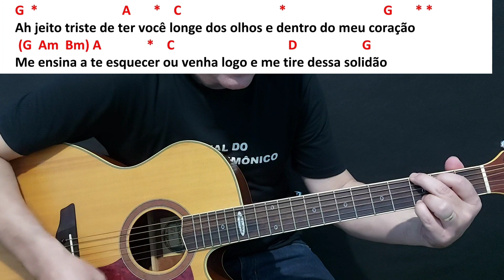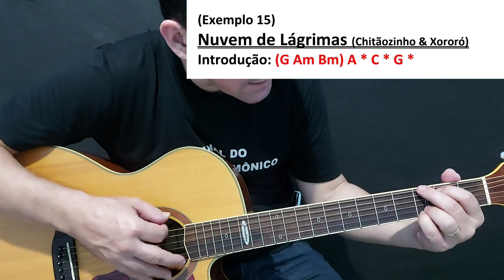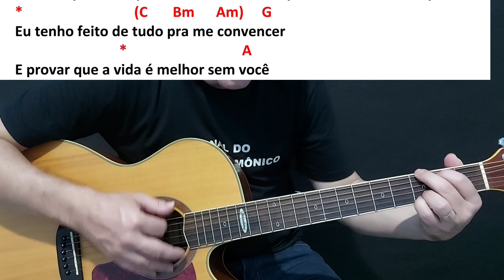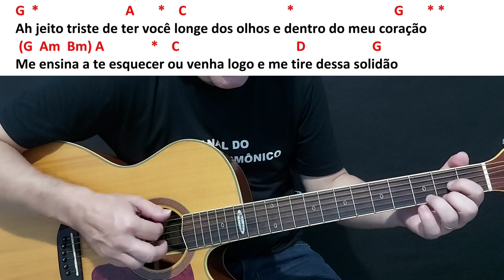Como tocar Nuvem de lágrimas no violão - Ritmo de Guarânia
Fala meus caros amigos tocadores de violão muito corajosos, sejam bem vindos ao Canal do Campo Harmônico para mais um vídeo.
Link do nosso curso de violão
RITMOS FUNDAMENTAIS

Link do E-book de Triângulo Mágico

E-book de Triângulo Mágico - 2